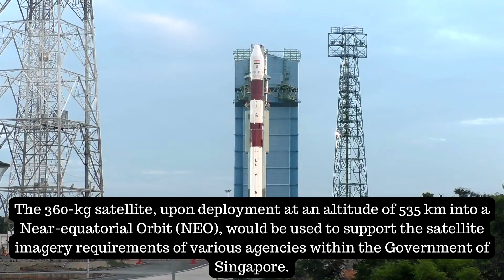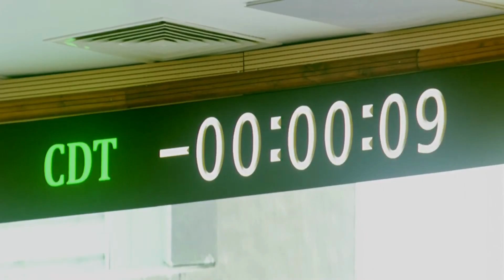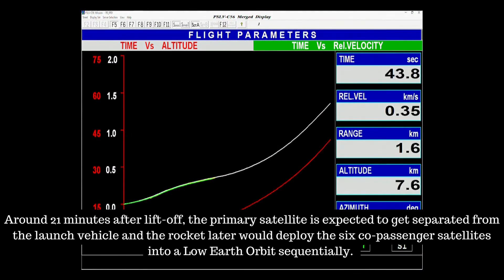India launches seven satellites into orbit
ISRO on Sunday launched its proven PSLV rocket carrying seven Singaporean satellites from Satish Dhawan Space Centre here.

This ISRO mission, which comes after the much-awaited Chandrayaan-3 launch earlier this month, is being undertaken by its commercial arm NewSpace India Limited.